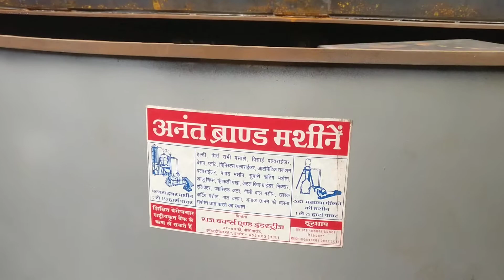Anant Edge Runner Machine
For any kind of Powder Blending, Mixing or Crushing this Edge Runner is the most suitable machine. Generally used in chemical and color Industries.
Available at Raj Works Industries
97-98 D Polo Ground industrial estate Indore
Madhya Pradesh, India